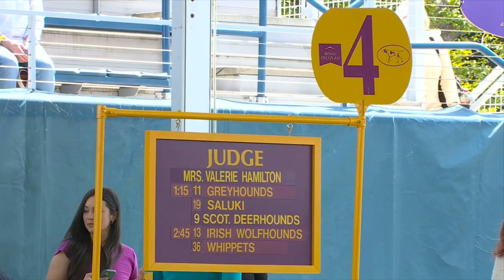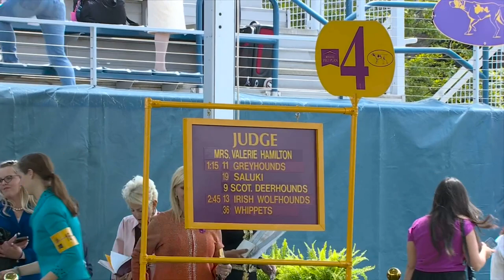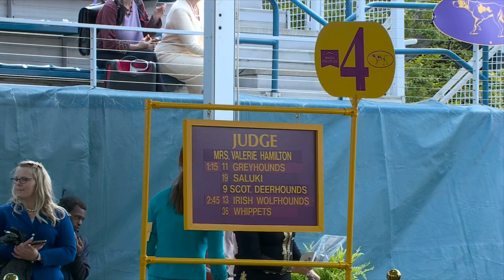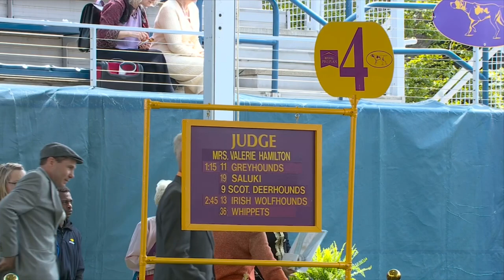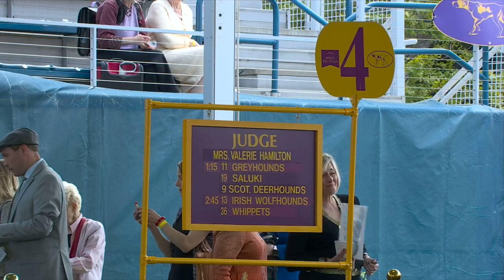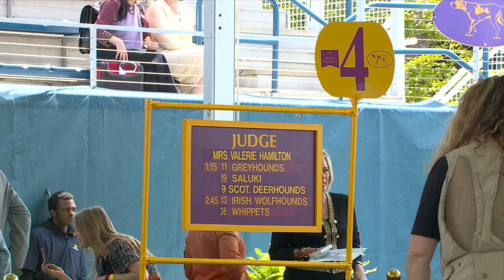Salukis | Breed Judging 2023